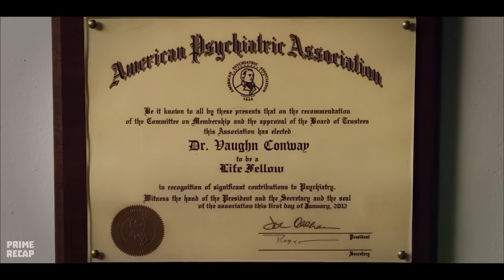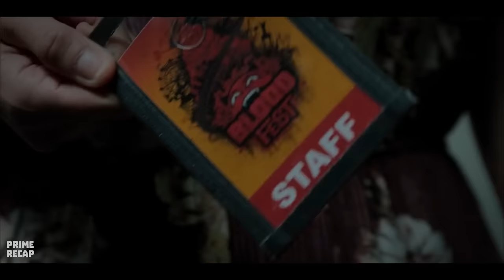In this reality show, SURVIVORS need to FACE DEMONIC CLOWNS and hordes of ZOMBIES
Movie: bl00d f3st